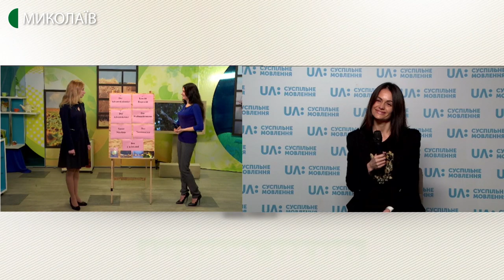16.12.2019. Новий день. Рубрика “Слово дня”: зимові свята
Підготовка до Різдва у Німеччині починається з адвенту ("Der Advent"), а Святий Миколай ("Sankt Nikolaus") залишає солодощі не під подушкою, а у чобітку. Більше дізнавайтеся з бесіди.

Гостя: Катерина Майер - голова ГО «Відергебурт»;